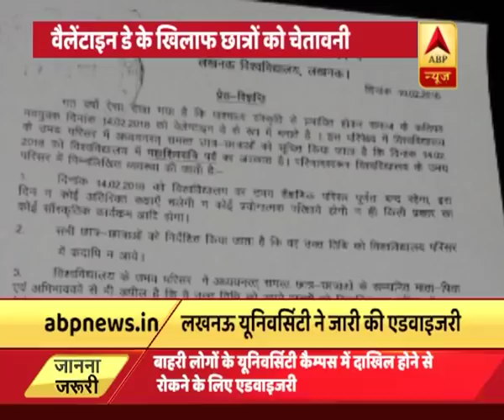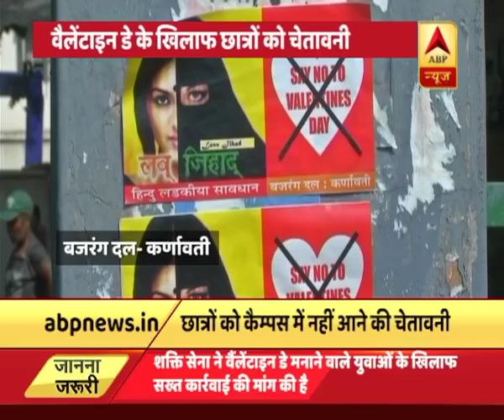वैलेंटाइन डे पर लखनऊ यूनिवर्सिटी की छात्रों को कैंपस में नहीं आने की चेतावनी | ABP News Hindi